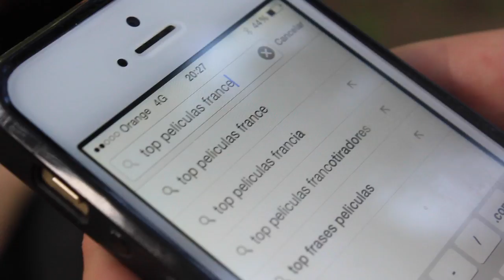Tutorial de Como Tratar a un Guiri ComandoJB | Antón LoFer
Como ya sabréis me he unido al ComandoJ&B, un equipo liderado por Loulogio que le acompañaremos The Alvaro 845, Isaac F Corrales y Zorman. Cada una de nosotros te enseñará como sobrevivir y prepararos para el mejor Festival de Benicàssim de vuestra Vida!
Como el experto en relaciones internacionales del Comando J&B Os enseño el primer tutorial que os ayudará a  como hay que tratar a una persona que viene del extranjero y hemos coincidido con ella.

YEEHA!

Contenido realizado gracias a J&B